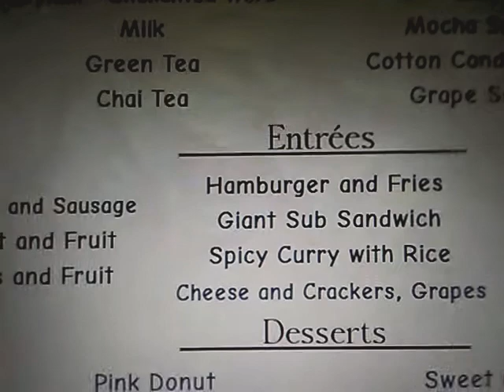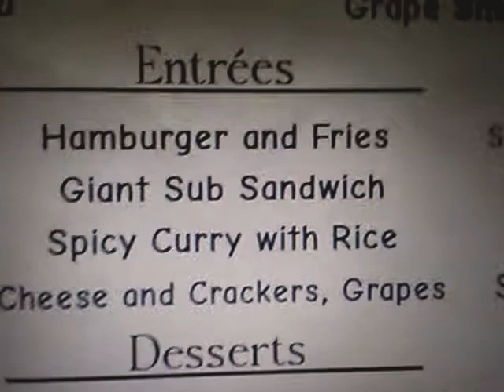The girl who was poor want to be friends with The rich girl.